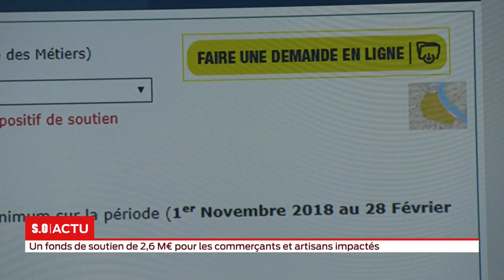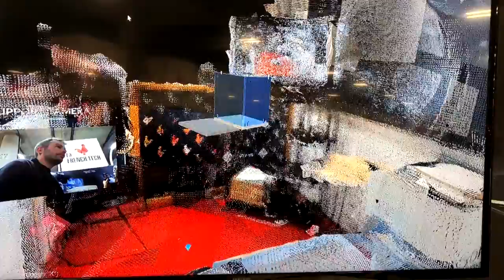La grande édition Mercredi 03 avril